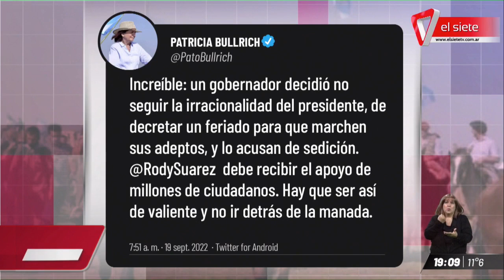RODOLFO SUAREZ LE RESPONDIÓ AL KIRCHNERISMO POR LAS DENUNCIAS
El Gobierno de Mendoza respondió este lunes a los requerimientos pedidos por la Justicia Federal tras la denuncia del peronismo por no haber acatado el feriado nacional del 2 de septiembre dispuesto por el presidente Alberto Fernández tras el atentado a Cristina Kirchner.